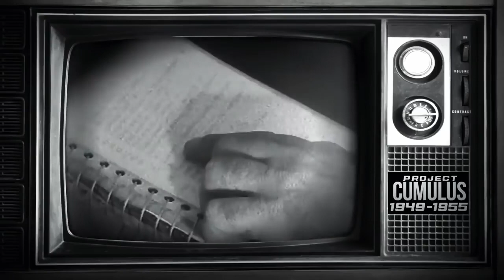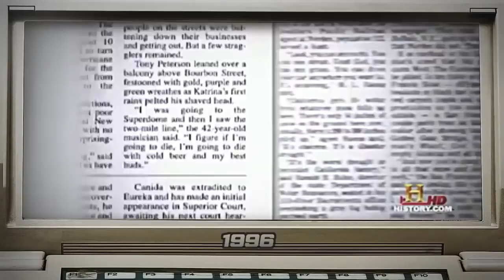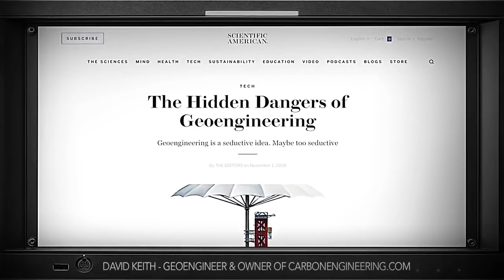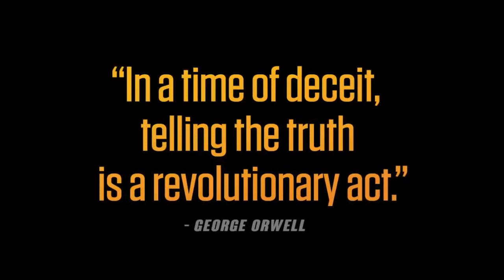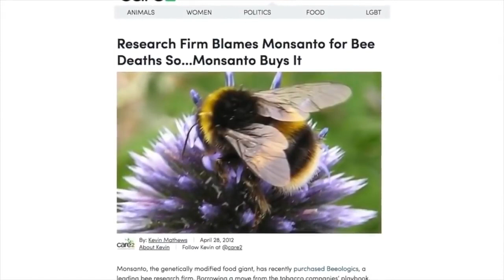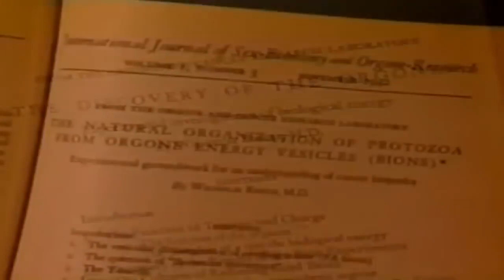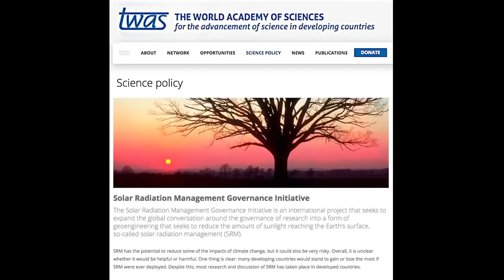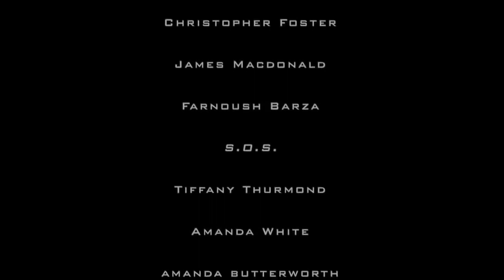September 20, 2023